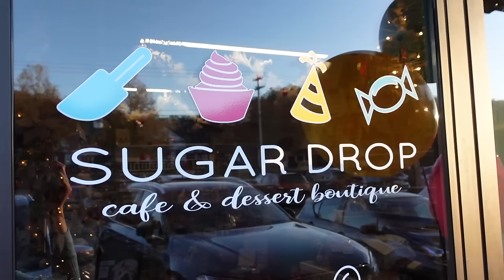Cake Decorating Contest !!!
Today, we're donating all of our toys to a local foster care organization. Then, the girls head over to our favorite bakery to participate in a cake decorating contest!

Better Days - Joshua Nichols VNJ4NTDPGE7GE6T9
Moving Forward - Anthony Catacoli PDDXIAFNYXMMCSFA
Daytona 1984 - Anthony Catacoli CXXD8IBXPZP8BWOI
Upward - Lone Canyon ULEVZYMS0K9JMXB7
(beginning) Bounding Souls - Lone Canyon 7T8A8XFNGGDBBUWJ
Cloudlifter- Quiet Lake 2ZMMGG6QCXDQXDFY
Starfruit - PALA TNQKLSQRPQWAYRLM